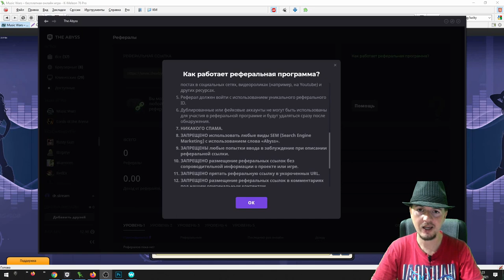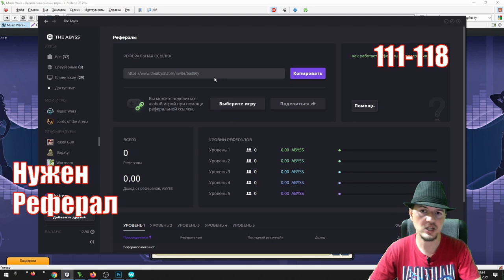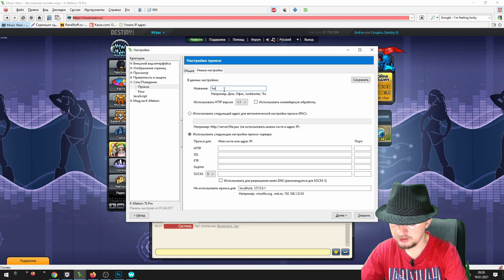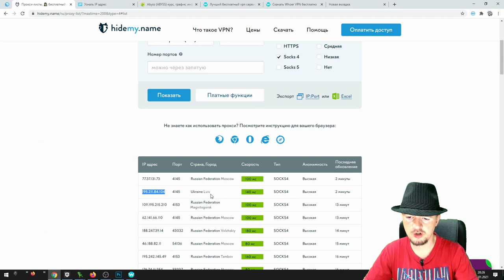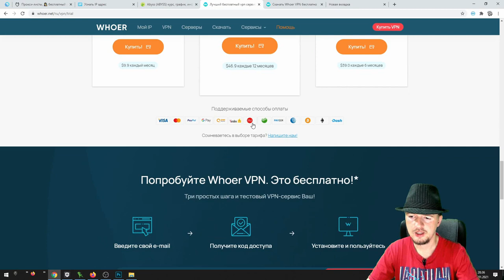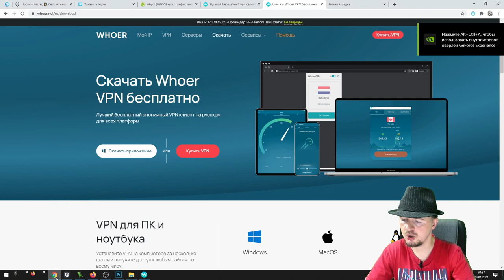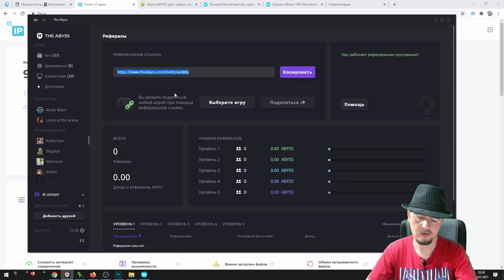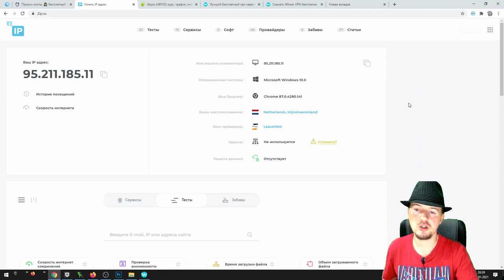НЕ ПОПАДИТЕ В БАН (VPN СЕРВИСЫ И ПРОГРАММЫ)